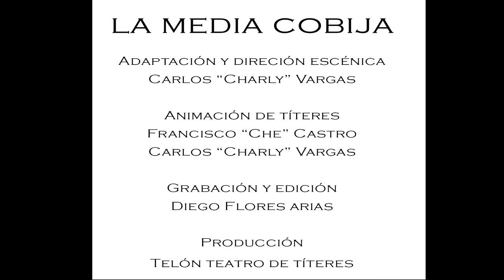"La media Cobija" Capitulo #1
"La media Cobija" Creación Escénica de Carlos Vargas, beneficiario de PROARTES Covid-19.